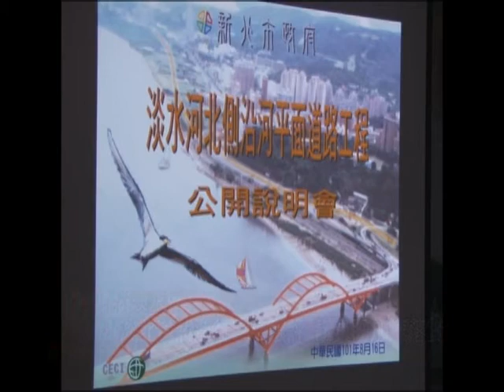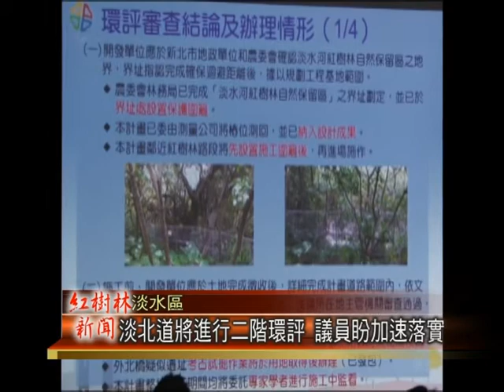1040115紅樹林有線新聞 淡北道將進行二階環評 議員盼加速落實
淡水河北側平面道路不蓋了，這是最近許多淡水人熱烈討論的議題，最高行政法院判決撤銷淡北道的環評定讞，也讓這個許多民眾期待的重大建設，產生了很大的變數，而對此，新北市打算要讓這個案子進入二階環評，對此幾位議員也認為，建設一定得要符合環保的法令，也希望二階環評能夠快速進行，不要辜負民眾的期待。